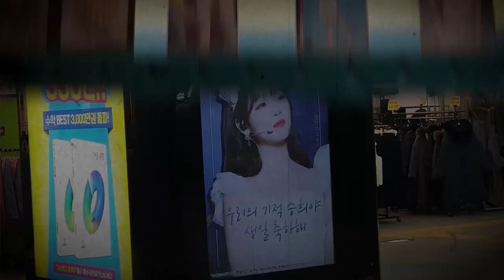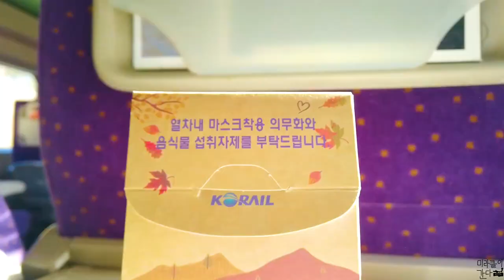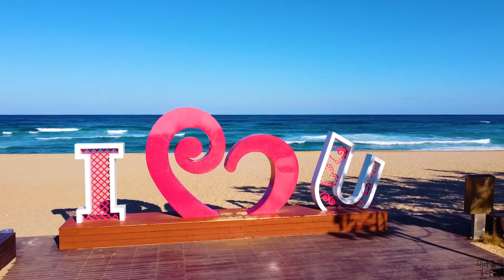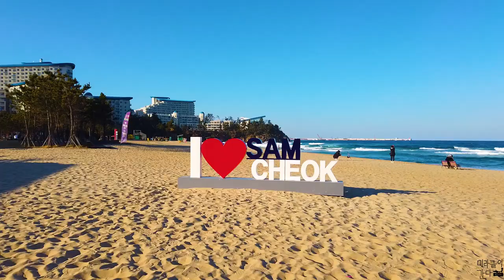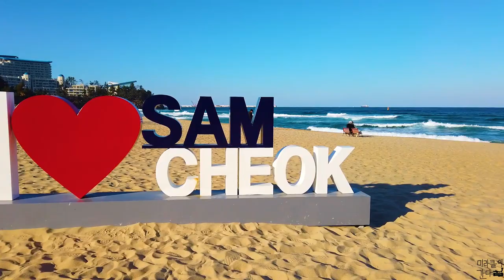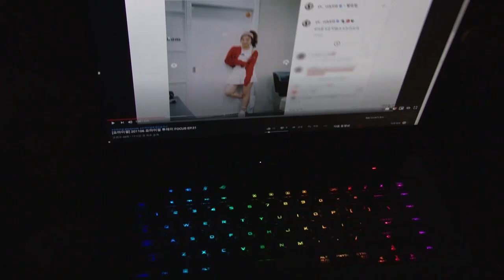[오마이걸] 📹미라클이 간다 EP.37 (오마이걸 미라클원정대 삼척해수욕장 현장을 가다) - 오마이걸 미라클원정대 마지막회 삼척해수욕장 촬영지 현장 다녀오다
🎼BGM : Butterfly - 오마이걸(OH MY GIRL) - Piano by WindyNight🎶

미라클원정대 마지막회 촬영지인 삼척해수욕장을 방문 했습니다.

영상 처음에 나오는 동해역앞 칼국수집에서 맛있게 아.점을 먹고 해변가로 갔습니다.

처음 날려보는 드론이다보니 주행연습 한다고 배터리 관리를 못한터라 생각보다 촬영컷을 많이 건지지 못했습니다.

그래도 현장에 다녀온거와 실내의 답답함을 느끼시는 분들을 위해 영상을 제작 했습니다.

미라클원정대에 나온 I ♡ U는 위치가 이동된거 같았고 바람이 많이 불었지만 그만큼 맑아지는 하루였습니다 ㅎㅎ